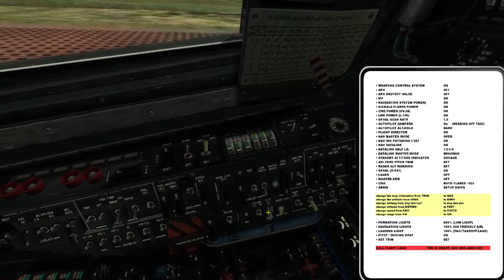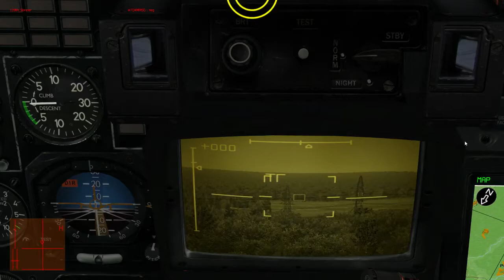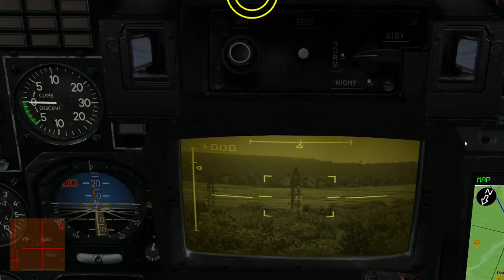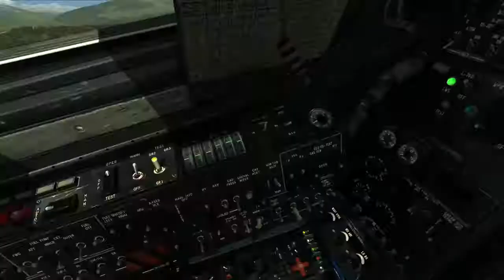DCS World Online mission on the 159th Server 19 July '15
Great mission by Karambiatos, Ochimchera.
Doing a few Vihkr strikes on ground units with Shallow G, Pointman, Skinner and Speckfire. After a hour my USB failed and I lost voice and control over my throttle.